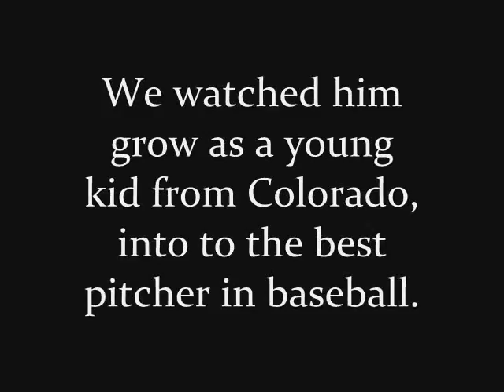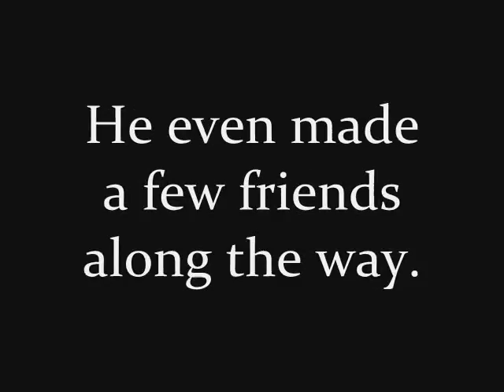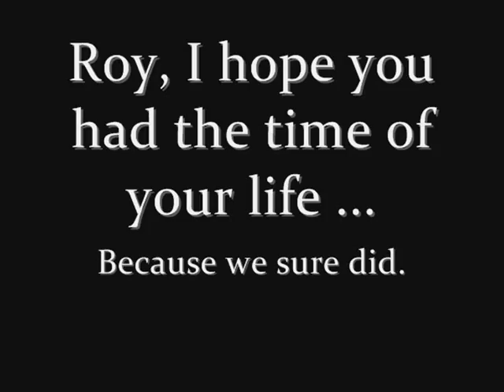Saying So Long to Roy Halladay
A video goodbye message to one of the greatest pitchers in baseball, Roy Halladay. Wishing him all the best in his new life as a Philadelphia Philly

Audio is courtesy of Warner Music - composed and written by Green Day.